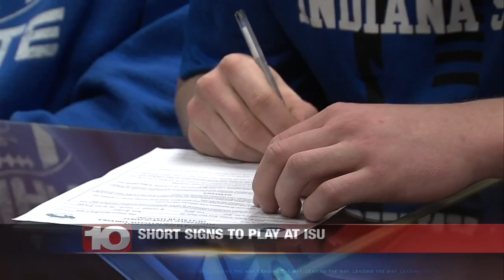Dakota Short signs with Indiana State football